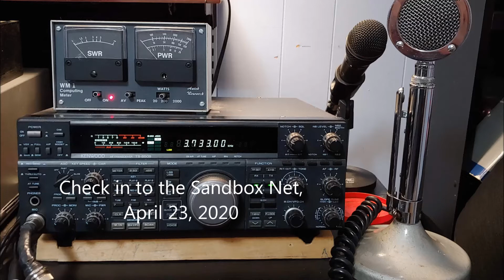D104 Refurb Project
An on airs sound check after doing a refurb on our vintage Astatic D104 desk mic.
Deleted crystal cartridge and preamp.
Installed electret cartridge driven with 9VDC Battery in the base.
Installed a "Crisper" tube on the cartridge to help shape the audio to improve crispness.
Audio recording through VE3HOA Internet SDR near Ottawa, On.